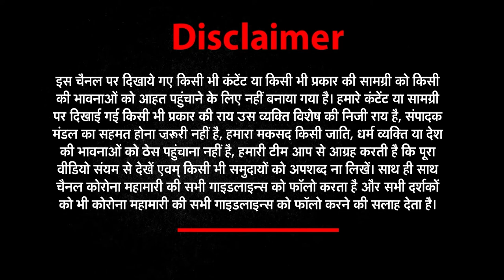28 पत्नियों के साथ खुद की शादी में शामिल हुआ ये शख्स कौन है जानिये| viral video| news world india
Viral video: Man marries for 37th time in front of 126 grandchildren, 35 children and 28 wives
It is not known when this incident happened and the country from where this video was uploaded is also a mystery

About This Video ► बुजुर्ग ने की 37 वीं बार शादी,  शादी में शामिल हुई 28 पत्नियां | viral video | news world india  |